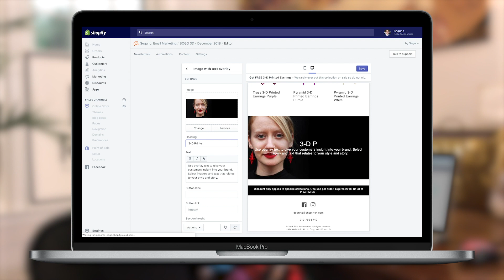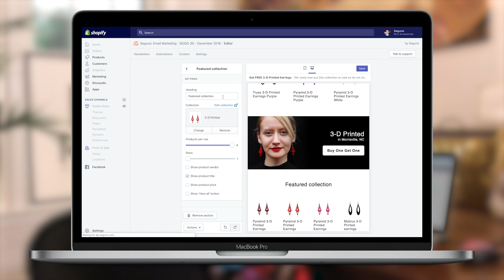Seguno: Email Marketing Inside Shopify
Create, manage, and track your email marketing — without leaving Shopify.